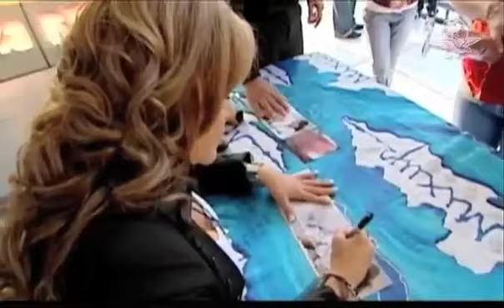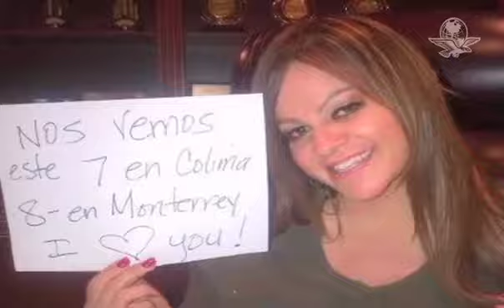Muere la cantante Jenni Rivera